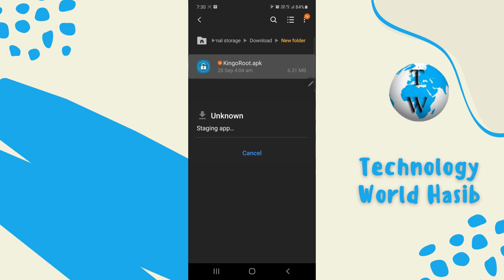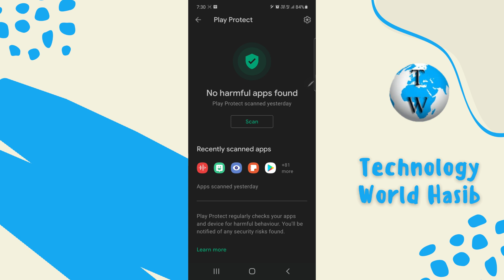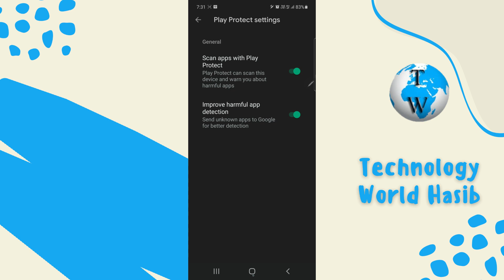App Not Installed Android Fix | App Not Installed Problem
How to fix app not installed error
How to solve app not installed problem in android
App not installed problem solved
Third party app not installed
App not installed problem play store
App not installed problem package